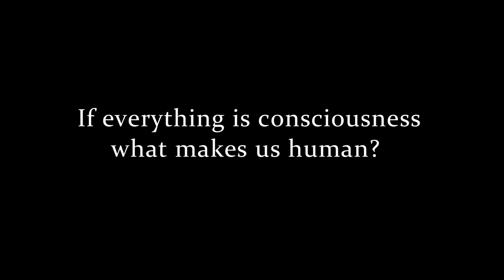What is the scientific framework for studying consciousness? - Deepak Chopra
In this conversation Deepak Chopra discusses the western scientific framework for studying consciousness.

Deepak Chopra, M.D is the author of more than 70 books, including numerous New York Times bestsellers. His medical training is in internal medicine and endocrinology, and he is a Fellow of the American College of Physicians, a member of the American Association of Clinical Endocrinologists, and an adjunct professor of Executive Programs at the Kellogg School of Management at Northwestern University Columbia Business School, adjunct professor at Columbia Business School, Columbia University, and a Senior Scientist at the Gallup organization. For more than a decade, he has participated as a lecturer at the Update in Internal Medicine, an annual event sponsored by Harvard Medical School’s Department of Continuing Education and the Department of Medicine, Beth Israel Deaconess Medical Center.